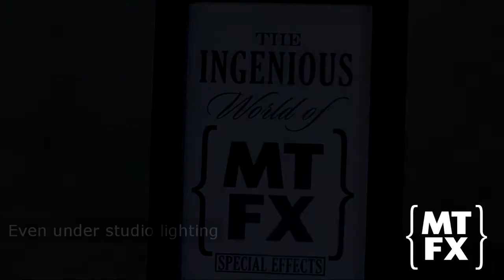Eco Anti Spot Effect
Eco Anti Spot is MTFX's  dulling reflection spray. However it does also make the absolute perfect companion product for our Frost Effect and the Cobweb Effect, when primed with Anti Spot the spray helps make it even easier to remove.